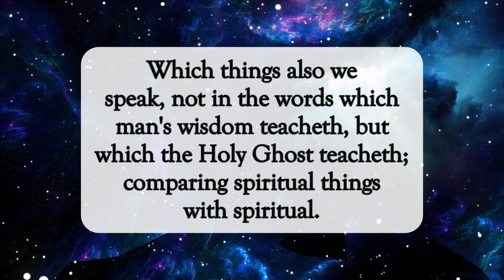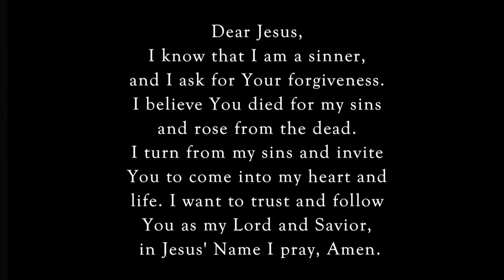The Mind of Christ✝️dailyword